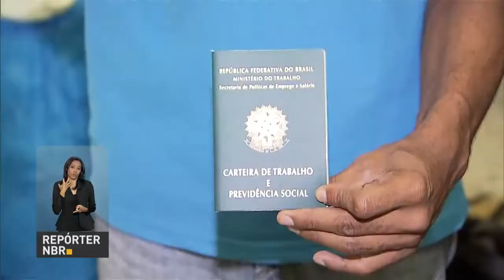BOLETIM REPÓRTER NBR 10h - 22 de maio de 2018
REPÓRTER NBR 10h - 22.05.18: presidente Michel Temer participa da abertura XXI Marcha a Brasília em Defesa dos Municípios. Veja também: Comitê Federal de Assistência Emergencial divulga balanço das ações relacionadas a vinda de migrantes Venezuelanos para o brasil.